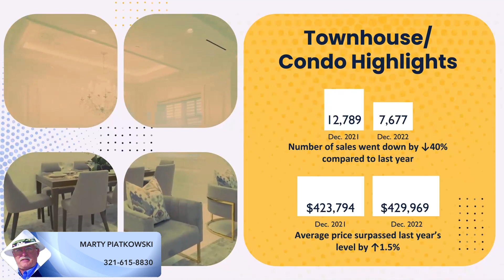Serving Brevard and Indian River counties. | Florida Market Update